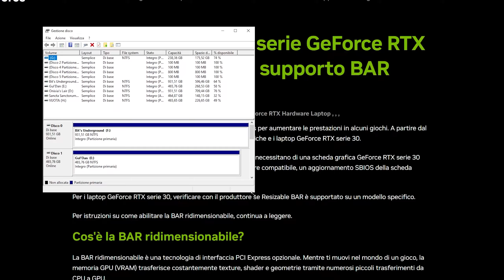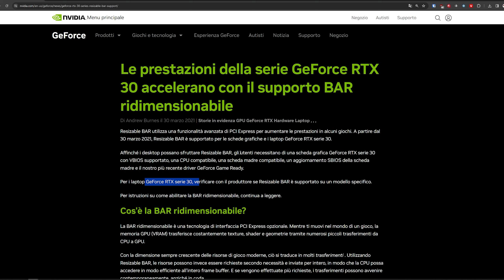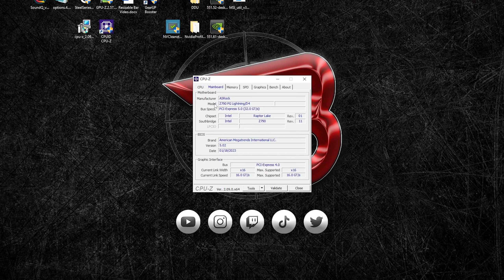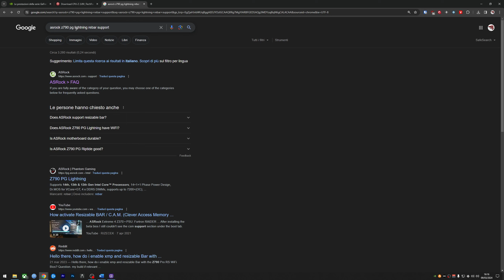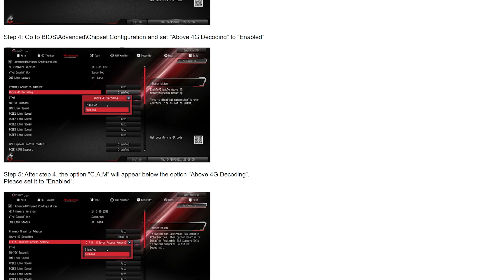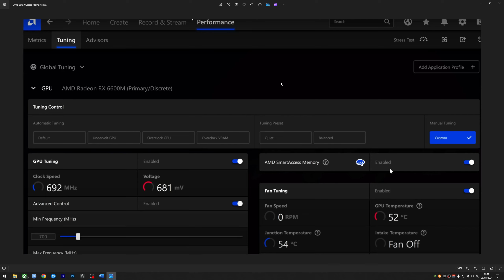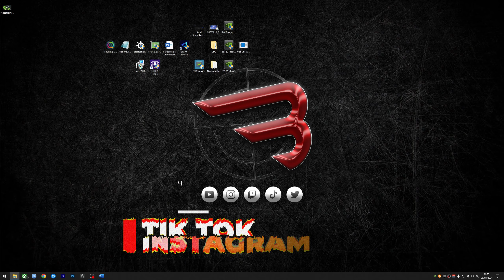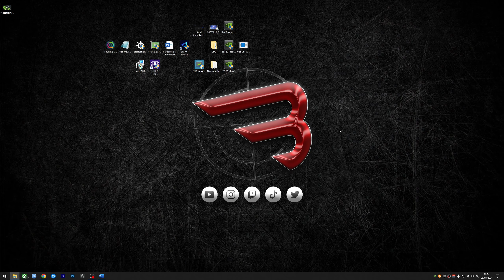LIBERA TUTTA LA POTENZA DELLA TUA GPU !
la guida più completa su come attivare REBAR sulla tua GPU è finalmente qui, libera tutta la potenza della tua GPU e fai volare i tuoi FPS. guarda, non skippare pezzi del video e fammi sapere cosa ne pensi.

01. 00:00 | Resizable Bar
02. 01:41 | Come attivare non SKIPPARE
03. 11:49 | Finale + Like e Commento